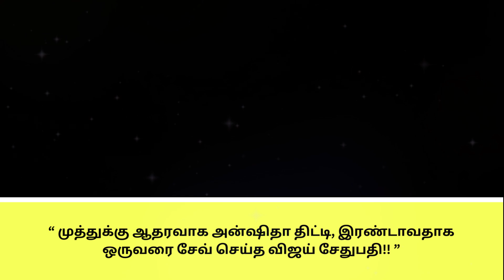“ முத்துக்கு ஆதரவாக அன்ஷிதா திட்டி, இரண்டாவதாக ஒருவரை சேவ் செய்த விஜய் சேதுபதி!! ”